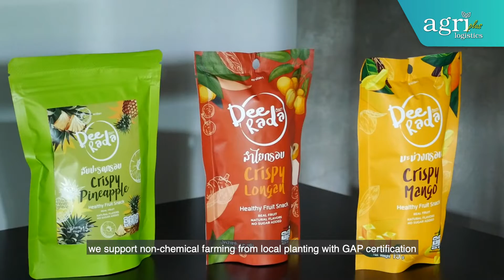Mee Dee Chiangmai Co., Ltd.